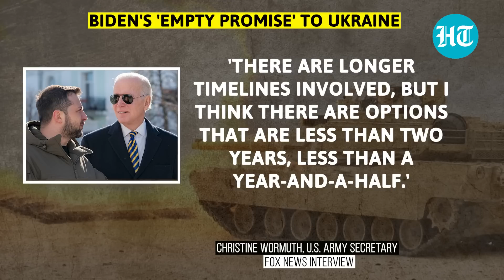Biden's tank vow to Ukraine a farce? 'Kyiv might not get M1 Abrams in 2023,' says U.S. Army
Joe Biden's tank promise to Kiev seems to be as hollow as Washington's claim of not being part of the raging conflict between Russia and Ukraine. Christine Wormuth, U.S. Army secretary, in conversation with Fox News, made an explosive statement about the "mighty" Abrams battle tanks pledged by Biden to Ukraine. "M1 Abrams tanks may not be sent to Ukraine this year... or next," according to the US army secretary to Fox News. The statement not only shows how hollow Biden's promises are but also indicates that the U.S. expects the Russia-Ukraine war to last for at least another two years. On Friday, Washington announced another $2 billion in aid to war-ravaged Ukraine, which includes laser-guided rocket systems, drones, and ammo. Russia has stated repeatedly that no amount of Western weapons will change the outcome of the Ukraine war. In fact, these arms packages are the biggest trigger for Russia's missile storms.